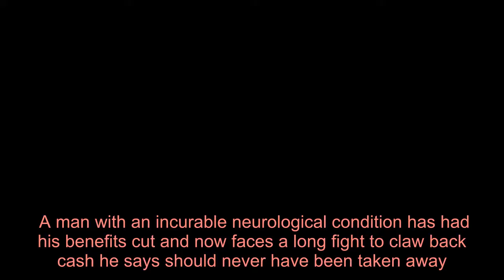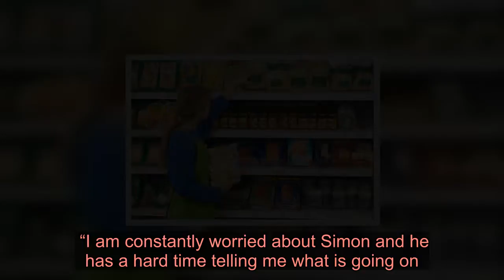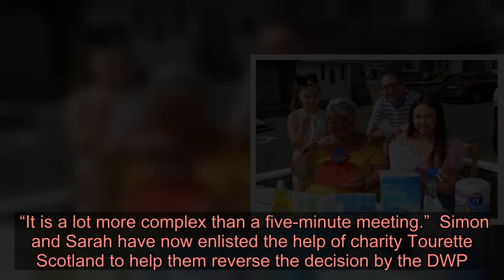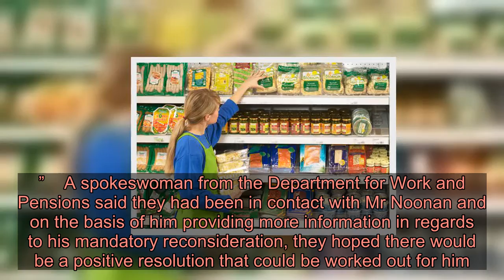Tourette's sufferer left penniless after cruel benefit bosses ruled he was fit for work